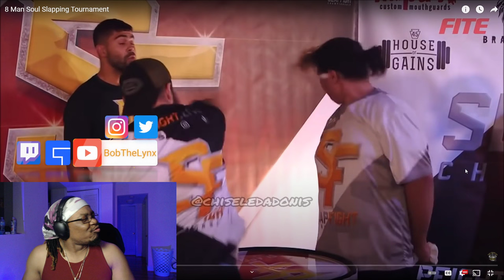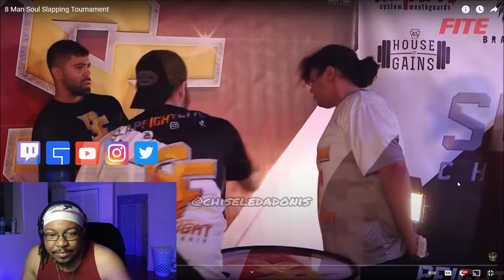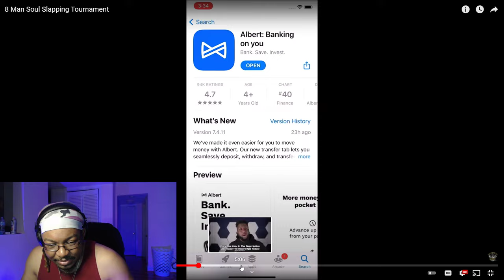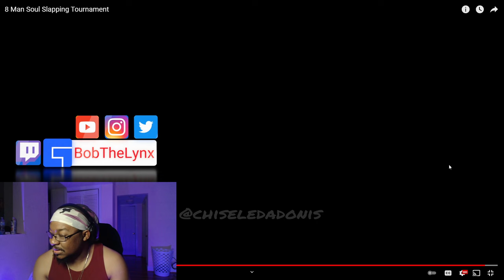[Reaction] Chiseled Adonis - 8 Man Soul Slapping Tournament | BobTheLynx Reacts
❤️ Help me reaching my Goals below
🤙 Share Goals: 30
🤙 Like Goals: 20
Other ways to support the brand...